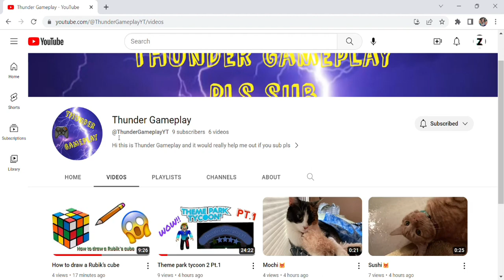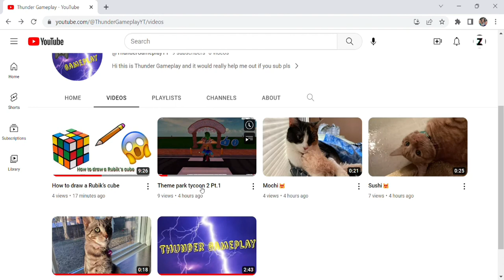My Friends Youtube Channel.